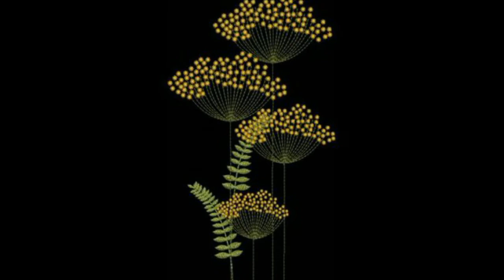Latest Magam Work Designs #1 II Kurti Magam Work Designs II 2019 II Sikana Trends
Turn on the little bell for notification and be the first one to watch Sikana Trends Videos.